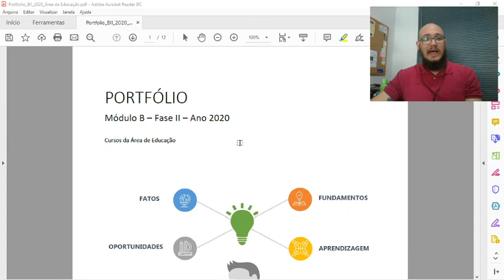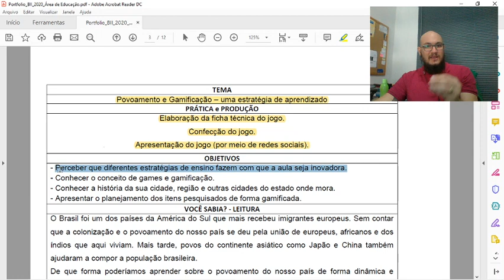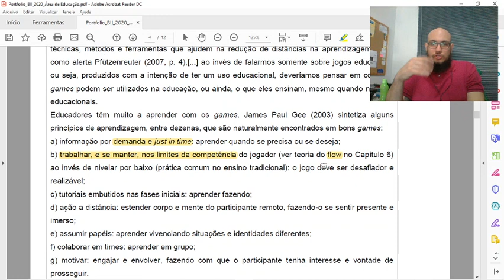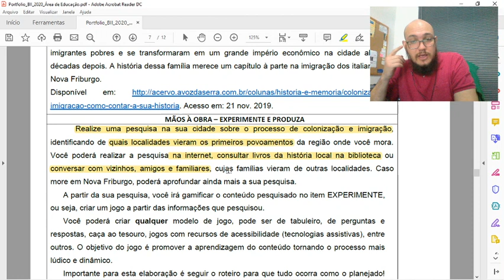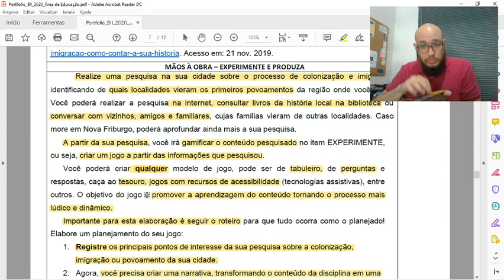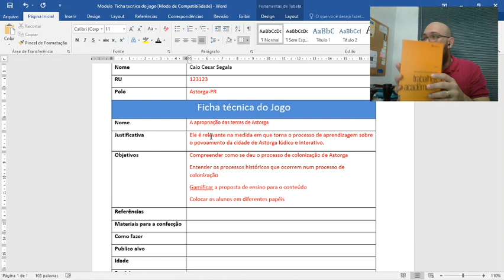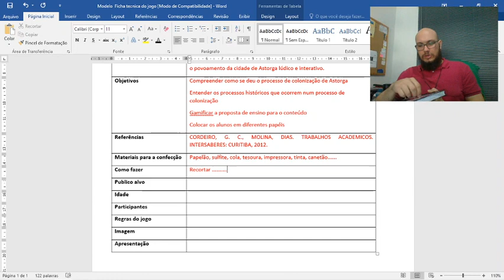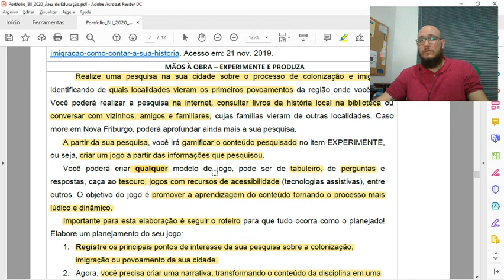(((ENCERRADO))) PORTFÓLIO UNINTER - ÁREA DA EDUCAÇÃO MÓDULO B FASE II 2020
Olá alunos e alunas, como estão?

Neste vídeo trago interpretações, explicações e orientações para confecção do PORTFÓLIO módulo B fase II do ano de 2020.

Em caso de dúvidas fique a vontade para comentar o vídeo, mas, lembro que a primeira opção deve ser sempre procurar o polo de apoio na figura do seu orientador ou então procurar a Uninter através da ferramenta TUTORIA (tem vídeo explicativo no canal

Compartilhe, curta o vídeo e comente!

UNINTER POLO ASTORGA-PR
Rua Recife, 29 - Centro

Um abraço e bons estudos!!!